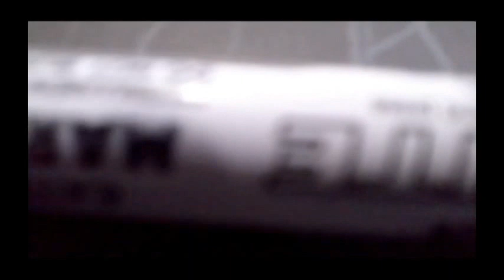FRIEND - Pontillism Drawing ( Stippling )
'FRIEND' - Pointillism ( Stippling )

White Ink on Black paper
Artist : Rivaldo Rehatta
Editor : Rivaldo Rehatta